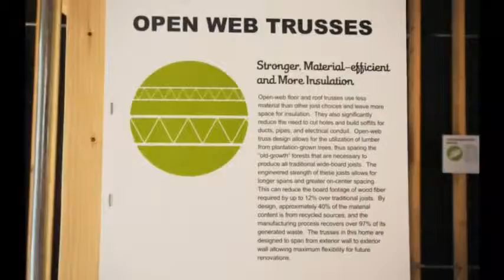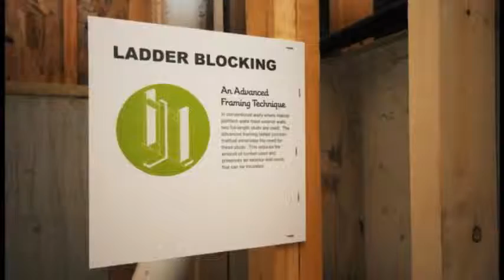3727 N Francisco Ave